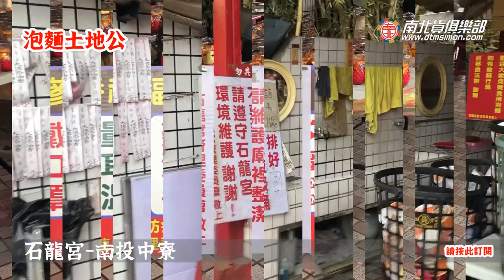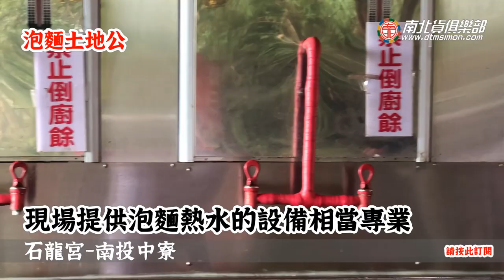一起來南投中寮的土地公廟吃泡麵~電冰箱吃給你看 電冰箱美食分享頻道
南投中寮交流道下不遠處，有一家24H免費吃泡麵的土地公廟~
香火鼎盛、泡麵有本事隨便你吃唷
我的食譜書這裡買: